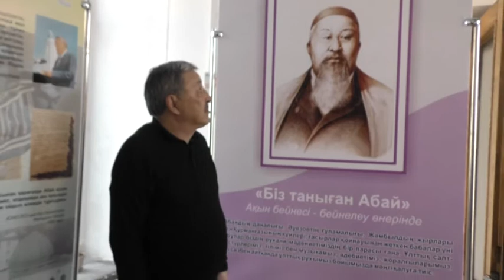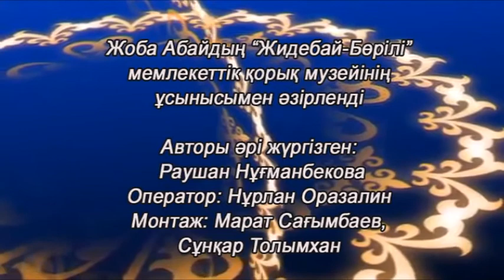Абайға Тағзым Семей Қаласы 21 03 19